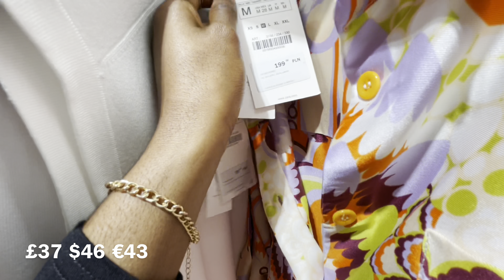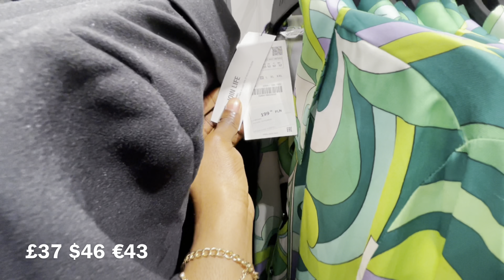ZARA NEW SPRING/SUMMER COLLECTION l NEW IN ZARA 2022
What's new in Zara store this spring/summer? In this video, I showed Zara new spring/summer collection. Ranging from colourful dresses, top & blouses, trousers, shoes, accessories and lots more. Get ready for spring and summer season with some of the new collection in Zara.